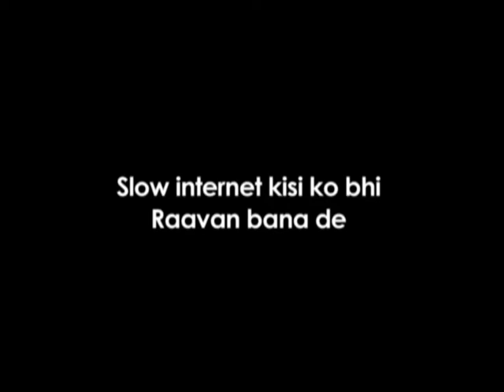ACN NEWS GAJENDRAGAD